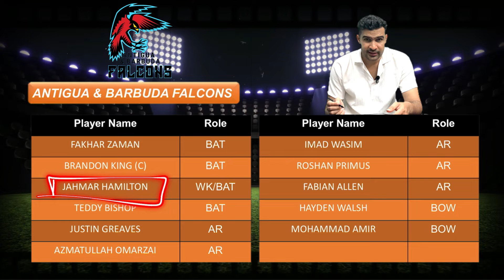Antigua And Barbuda Falcons vs St Kitts And Nevis Patriots Prediction, CPL- Match-1 ,CPL-2024